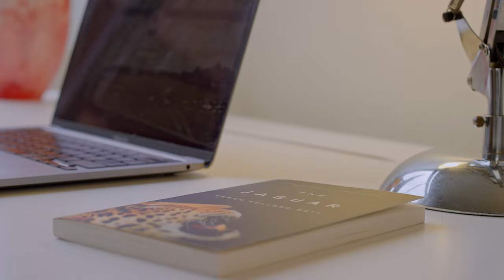Sarah Holland-Batt speaks about her 2023 Stella Prize shortlisted book, The Jaguar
Learn more about 2023 Stella Prize shortlistee, Sarah Holland-Batt, in our latest interview.

Sarah Holland-Batt is the a author of three books of poetry and a book of essays and is a Professor of Creative Writing and Literary Studies at QUT. Her poetry collection, The Jaguar, is published by University of Queensland Press and is in the running for the 2023 Stella Prize.

In our interview with Sarah, she talks about her love of the poetic form, and the relationship with her late father that inspires much of her collection.

Find out more about the books listed for the 2023 Stella Prize